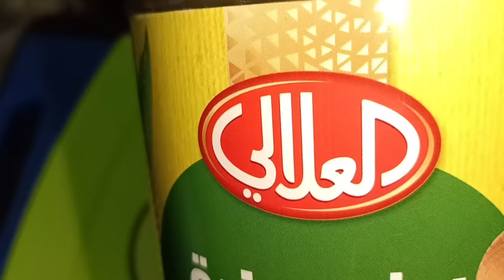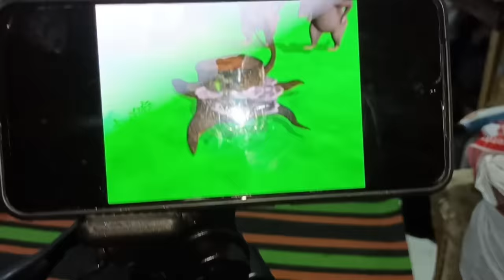കുഞ്ഞുവാവക്ക് നിറം വർദ്ധിക്കാൻ വീട്ടിലുള്ള ഇതൊക്കെ മതി/Baby Skin Whitening Scrub/Saji'sHomecafe/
പച്ചരി.              _ 2 TBS
ഉരുളക്കിഴങ്ങ് _ 1
പാൽ.                 _ 1/4 കപ്പ്
കോൺഫ്ലോർ.  _ 1 TSP
തൈര്.                _ 1 TBS
റോസ് വാട്ടർ.     _ 1 TBS

Hello Everyone
Iam happy to share useful information and recipes for beauty with your Baby.